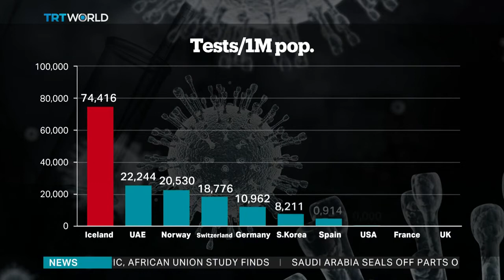Iceland might help to understand how Covid-19 spreads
Iceland's number of cases and tests might help to understand how the coronavirus spreads.